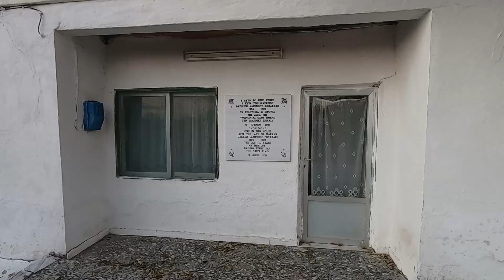ΠΑΜΕ ΔΗΜΟ ΤΡΙΓΩΝΟΥ